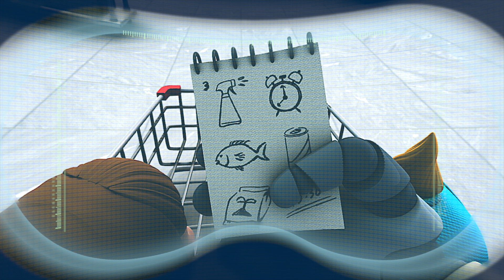ARPO The Robot For All Kids - Baby Rivalry| 어린이를위한 만화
Baby Racer
Debbie met her friend Mini while shopping at a market. Debbie ordered Arpo to pick up goods on her shopping list and to baby sit both Daniel and Mini’s baby while she shops clothes with her friend. But Daniel and Sally are disappeared! They are racing on kiddie cars and chasing after each other. Before they get into bigger trouble, Arpo needs to stop them!

Runaway Robot'Angry Bob kicked Arpo out of the house. But soon Dilovelys realized without Arpo, life is full of works and troubles. Debbie is out searching for Arpo. Arpo, Where are you?

Mission Moo Moo'News reporter Debbie interviews Arpo at a military base. Arpo, the last surviving commando robot is about to get terminated if he doesn’t get new job. Accidently he follows Debbie and saves Dilovelys…And gets hired as a nanny.

ARPO isn't some top secret government's project, he is a harmless housekeeper; one who unfortunately finds himself working for the wackiest family known to mankind. His job is to look after the impossibly absent-minded adults, clean up after the meddling nine-year-old boy and most of all, survive BABY DANIEL - a little trouble magnet.